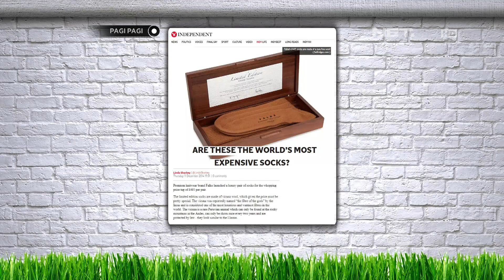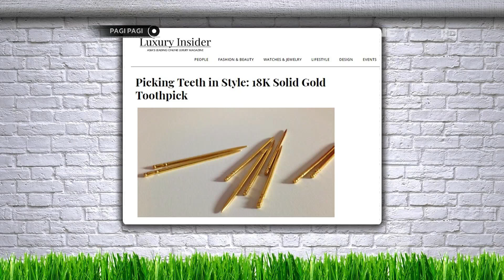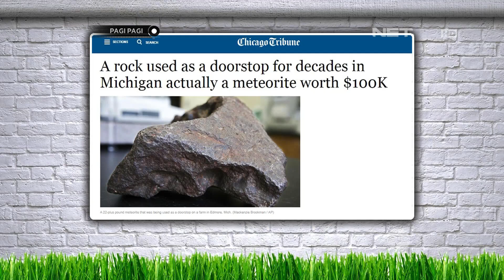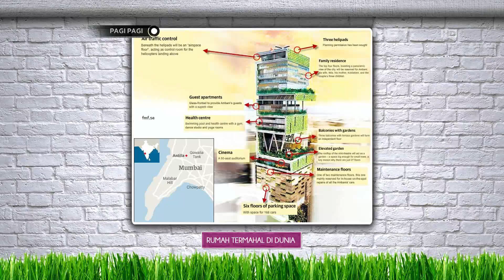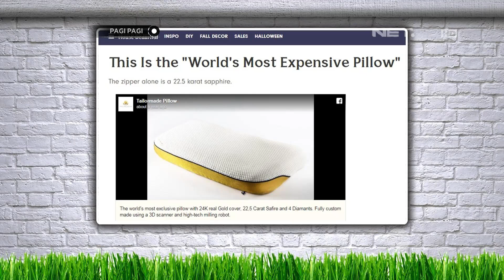Kreasi Tasbih Juga Bisa Dijadikan Sebagai Aksesoris Fashion